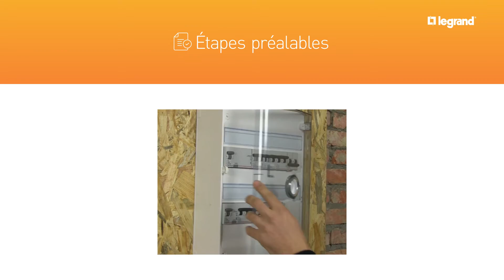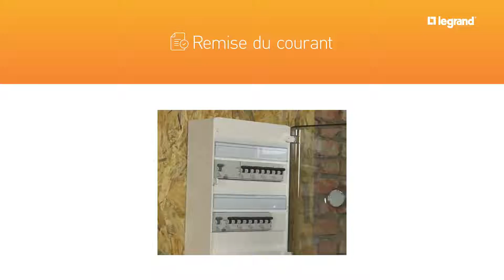Tutoriels Plexo - Comment installer un va et vient saillie Plexo